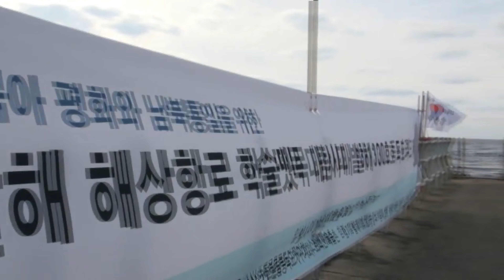백파 안성군 선생 (대금연주) 독도에서